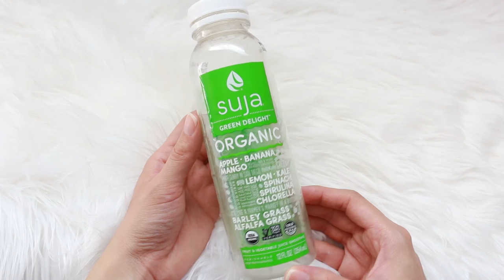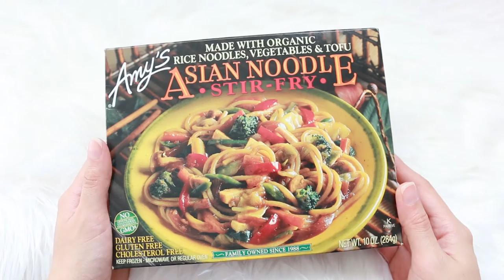September Favorites 2016 (cruelty-free + vegan) | LynSire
Cruelty-free and vegan favorites for September 2016! A bit of beauty, home items, healthy foods, and more.

FAVORITES OF SEPTEMBER 2016
E.L.F. Set Spray
Jasmine Oil
Oil diffuser
J.R. Watkins Room Spray

Snapchat, Periscope - LynSire

Get $25 credit with Airbnb through the link above.

Get cash back for shopping online with Ebates.

Get cash rewards for groceries, dining out, shopping, and more!

Get $10 off with the $30 purchase through the link above.
(Where I buy vitamins, organic, & natural skincare products!)

Cruelty-free and vegan favorites for September 2016!

Everything in this video was purchased by me or gifted to me.

All products used by me are vegan and cruelty free. Not tested on animals, and no ingredients derived from animals.

Write to me:
LynSire - Rosy

♡ Rosalyn (Rosy)